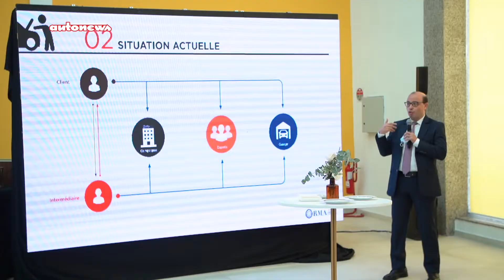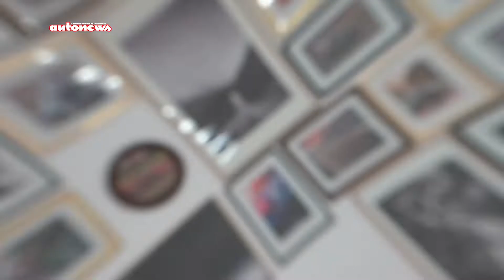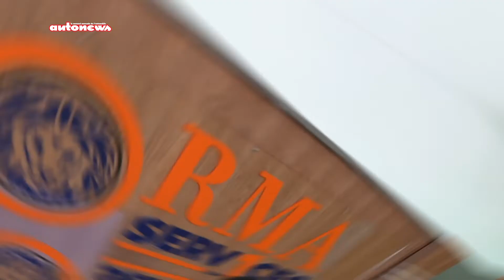Assurance automobile : RMA précurseur des centres de gestion intégrée de sinistre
Dans le cadre de son développement, RMA a inauguré son nouveau centre RMA Services à Casablanca. Il s’agit du premier site au Maroc de gestion intégrée de sinistre automobile. Toujours porté par l’ambition d’innover au service de l’expérience client, la compagnie d’assurances offre désormais à ses clients un point de contact unique, avec une prise en charge en un temps optimal.